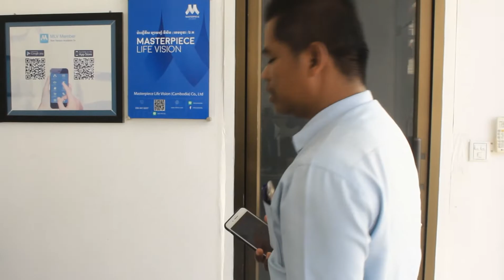អួតនោះអួត [Short film] ចុងក្រោយ.........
អួតនោះអួត [Short film] ចុងក្រោយ. ក្រុមអាគាំងចៅតាសើចទៀតហើយ!
Hi all friends , Welcome for visit in channel Education Idea I will be posted video for you, related education Idea, Activities simple Vlogs, Scenery at home.